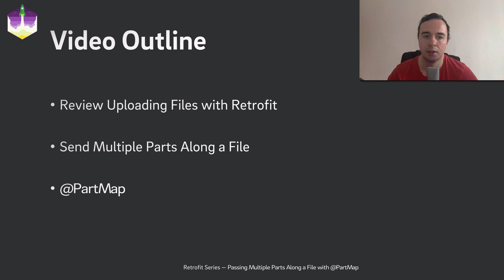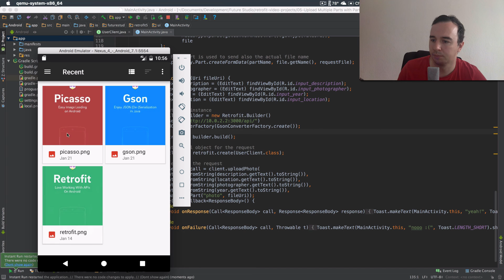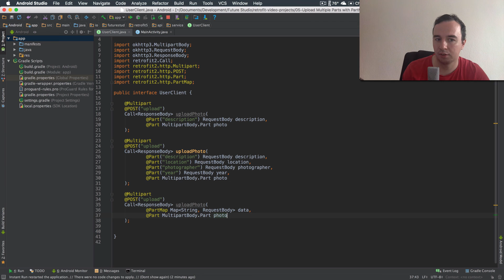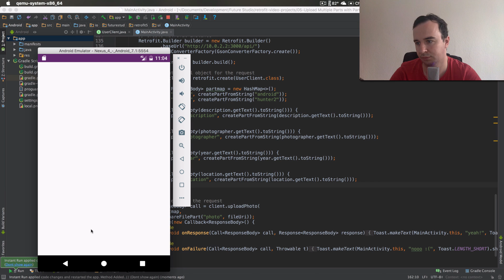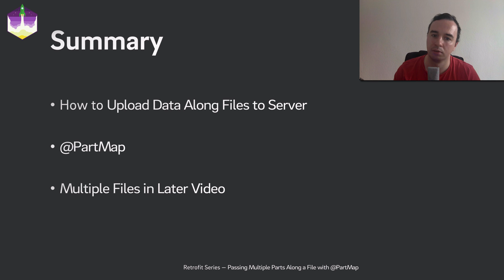Retrofit Tutorial — Passing Multiple Parts Along a File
In this video you'll learn how to pass multiple along with a file with @PartMap: